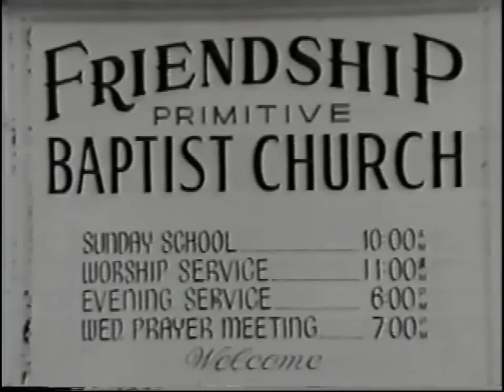Lari White - "Amazing Grace" (Official Music Video)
Included on "The Best of Lari White" released January 28, 1997